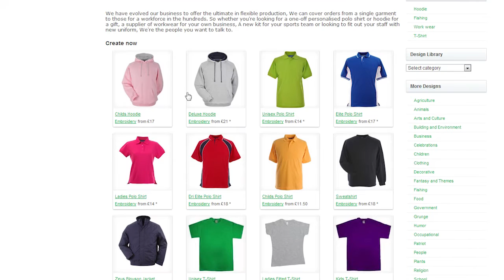Stitch & Print - Ordering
Welcome to Stitch & Print. Here's a short video about ordering from us including a sequence on our online designer where you can put together your own logo requirements.